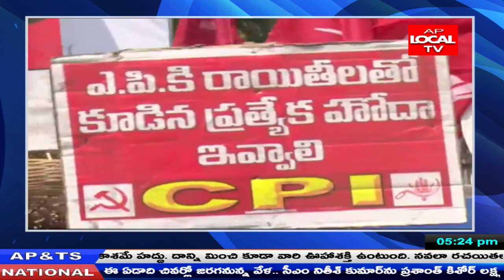విజయనగరం కలెక్టరేట్ వద్ద వామపక్షాలు కేంద్రప్రభుత్వం ఫై నిరసన ర్యాలీ